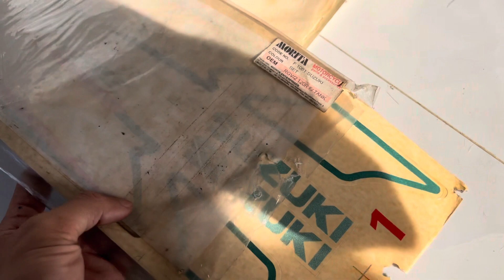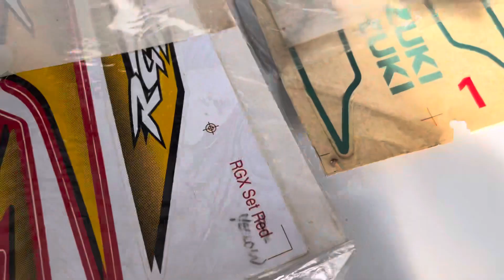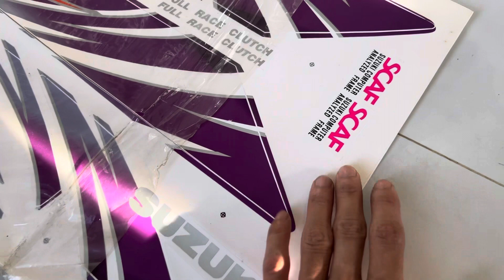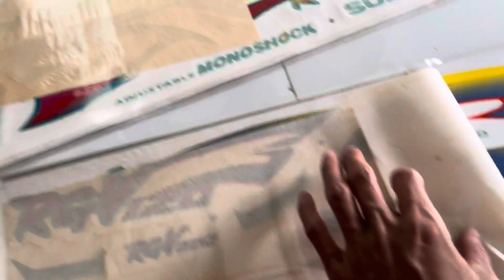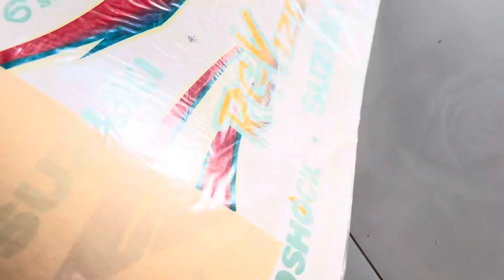Giải Đáp Thắc Mắc Về Tem Xipo | Cung cấp kiến Thức Thêm Về Tem Xipo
- Hội Nhóm Facebook Phụ Tùng Xipo, Yaz:

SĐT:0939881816